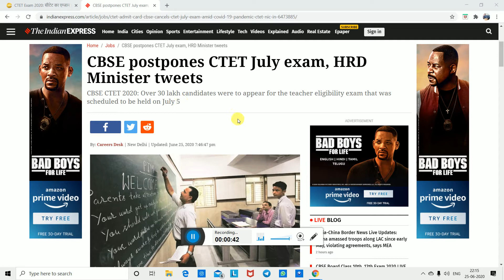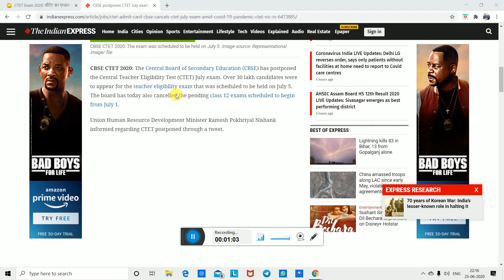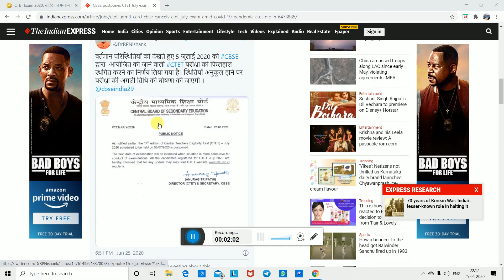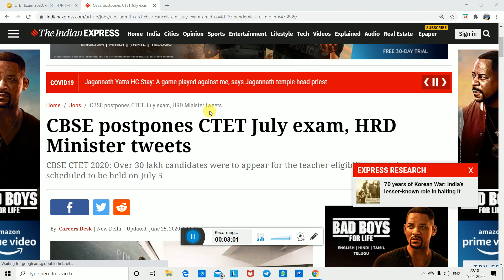CTET EXAM 2020 POSTPONED | LATEST BREAKING NEWS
In This Video I Am Talk About

CTET Exam Postponed Due To COVID-19 Pandemic.
New Dates Reveal Soon

HRD Minister Ramesh Pokhriyal Give This News.
He Tweet That CTET Exam Are Postponed

Here Is The Link Of PDF Which Is Release By CTET

You Can Also Join My Another Channel For Technology Video

Here The Link Of Another Channel

Here Is The Link Of Adventure Channel

ThankYou